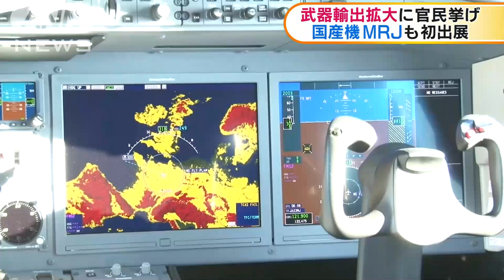パリ国際航空ショー 日本も武器輸出拡大へ売り込み(17/06/20)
世界最大級の航空機の見本市「パリ国際航空ショー」が開幕しました。武器輸出拡大を狙う日本政府も売り込みをかけています。　潜水艦などの監視に使われる「P－1哨戒機」は、防衛省と川崎重工業が共同開発しました。